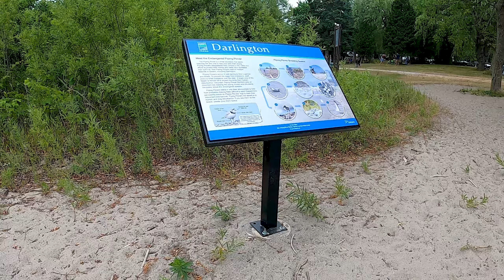2020 07 11 Darlington Provincial Park Pt1